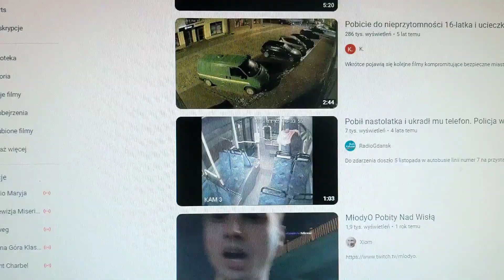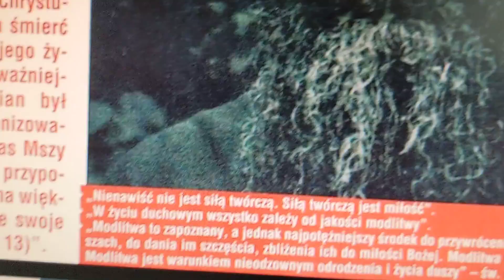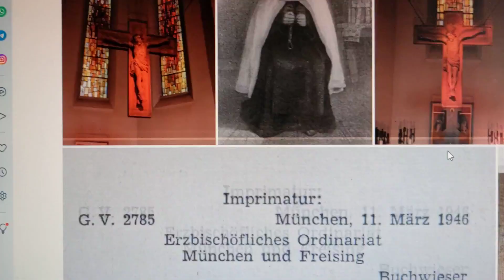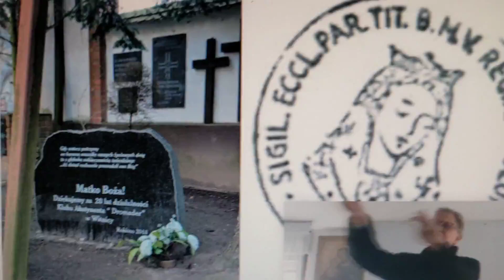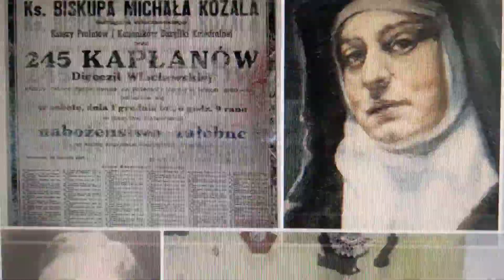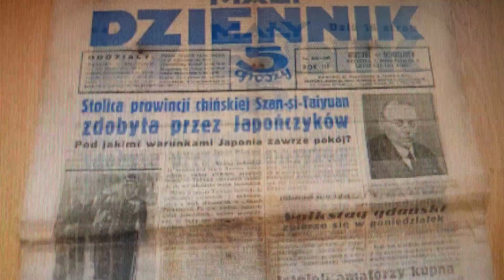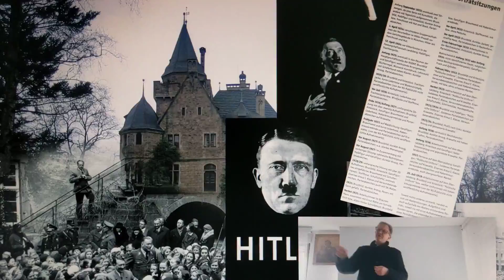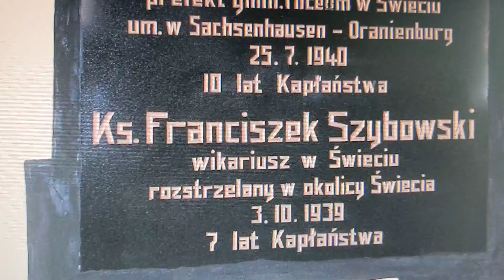8.09.2022 Poznań Exodus Eucharystii -Gietrzwałd 1877+ 96 Królowa Anglii Elżbieta-1947Exodus Hamburg